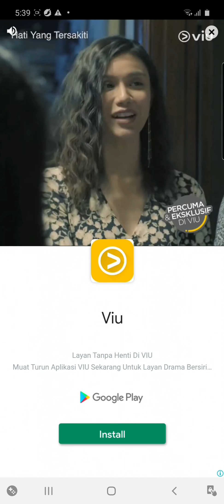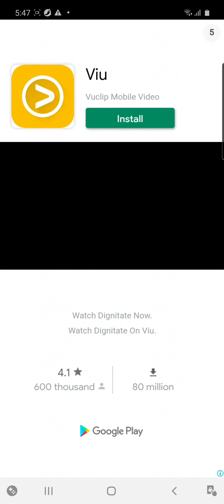Jewel Ancient: find treasure in pyramid level 31 - 35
Free jewel match 3 game with 1000 levels to find legendary gems and treasure In Egypt Pyramid temple, there are lost treasure that full of gems and jewels. It's time for you to have a quest to find lost diamond and jewel in the ancient Pyramid with over 20 missions. Don't worry about hearts or Internet connection, it's a simple rule brain classic game, so just enjoy match 3 jewelry fun with 1000 levels and more to come! download